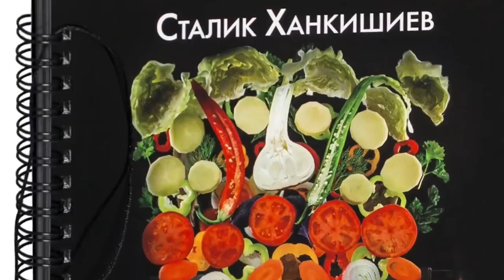БАРАН НА ВЕРТЕЛЕ с дымком и ароматом | Сталик Ханкишиев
Сталик VIDEO BOOK в Меге Полное видео Так и манит, так и завлекает идея испечь барана целиком. На вертеле, над полыхающими жаром углями, с дымком, с ароматом. Сочного, жирного, хрустящего, наперченного, приправленного таинственными ароматами дальних стран.
(ПОЛНОЕ ОПИСАНИЕ ЧИТАЙТЕ В КОММЕНТАРИЯХ - НЕ ПОЖАЛЕЕТЕ)
Баран медленно начал вращаться, подставляя то один, то другой бок по инфракрасные лучи, исходящие с седоватой поверхности отменного аргентинского угля квебраччо.
Чтобы было, чем заняться, я налил несколько литров воды в прямоугольный тазик и стал добавлять туда, чего душа просила: соль, кориандр, зиру, черный перец, гвоздику, кардамон, корицу, сухой тертый имбирь. И поставил тазик над углем - вскипеть.
Когда компот из специй закипел, я взял половничек, зачерпнул ароматной жидкости и стал поливать ею барана, а чтобы ароматный настой стекал не в угли, подставлял снизу тазик.
Не переключайтесь, не тратьте время на просмотр любительской муры, потому что в воскресенье выйдет еще один - просто умопомрачительный сюжет. Готовьте аппетит и, знаете что? Никому - ни-ни - ни слова! Ведь они люди слабые, не выдержат, и заставят вас готовить точно так же!
А инструкции-то у вас и нету, да?
ОК, мне не жалко! Держите подробнейшие инструкции:

- плейлист с моими лучшими рецептами